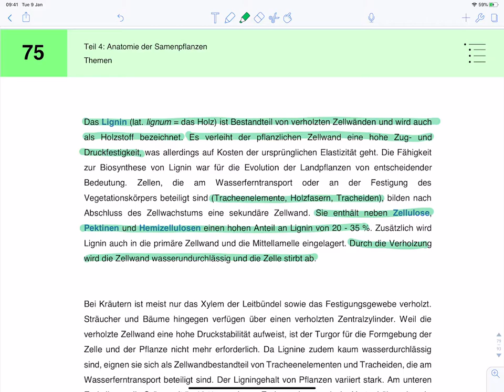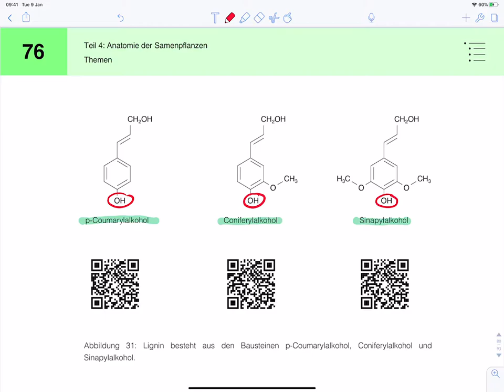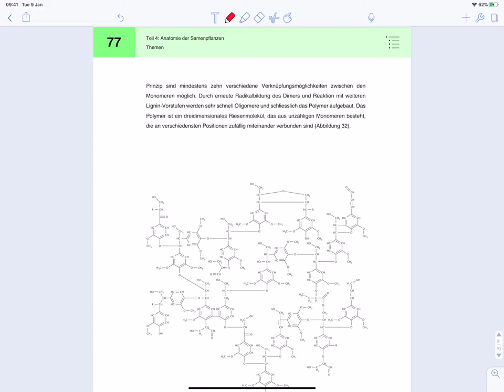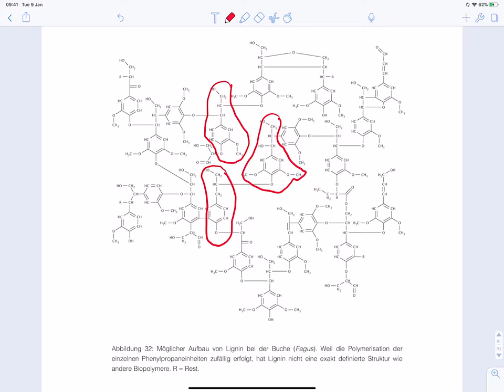Lignin: Aufbau und Biosynthese